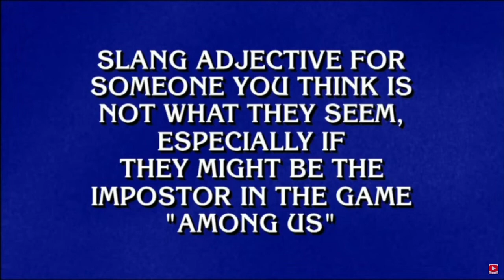What is sus? Among Us question on Jeopardy! (4/7/22)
On April 7th 2022, Jeopardy referenced the video game Among Us with this question:

Slang adjective for someone you think is not what they seem, especially if they might be the impostor in the game "Among us"

The answer was: what is sus?

The question was answered by Mattea Roach during game 2 of her 23-game winning streak, from April 5th to May 6th, 2022. They have accumulated the 5th longest winning streak in Jeopardy history and they are 5th in all-time regular-season winnings at $560,983. In November, Mattea automatically qualified for the semifinal of Jeopardy's Tournament of Champions, along with 40-time winner Amy Schneider and 38-time winner Matt Amodio, however they lost in that round. They later went on to place second in the first season of Jeopardy Masters behind James Holzhauer, winning $250,000 and an invitation to the 2024 season of Masters.

among us jeopardy impostor what is sus mattea roach